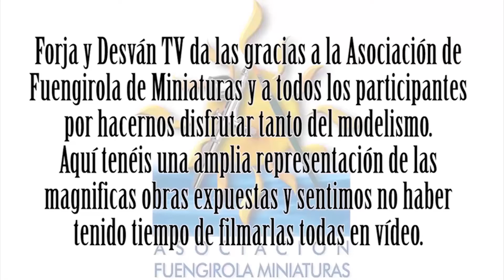modelismo paintingmodels scalemodels pintor pintura art painting figure warhammer wh40k